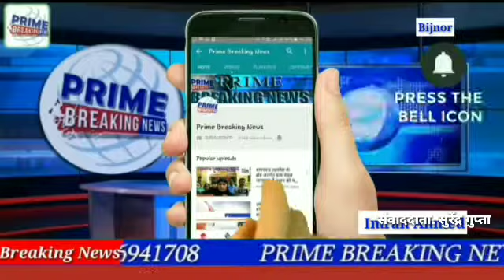लिलकर नारायनपुर में राष्ट्रीय शोषण एकता मंच के जन चौपाल